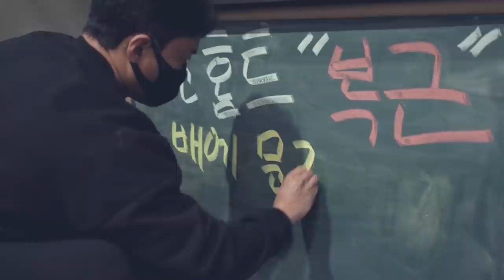""복근"운동 집에서도 충분히 할 수 있다!(홈트레이닝#6)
(닭가슴살) "랭킹닭컴" 할인
회원가입 시 추천 아이디에 "yangpt" 를 입력!
유럽1위 (보충제) "마이프로틴" 할인
추천인코드 - 회원가입시 "G8MI-R2" 입력
양선수 인스타그램 - yang__coach
양선수 헬스,필라테스
청라동 152-15 레이크가든 5층